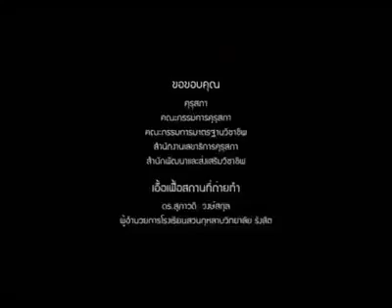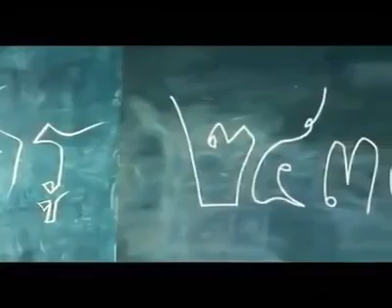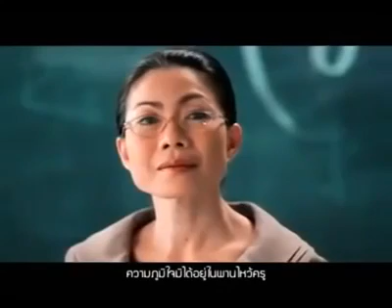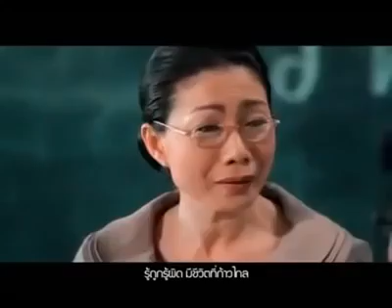Teacher for needed students